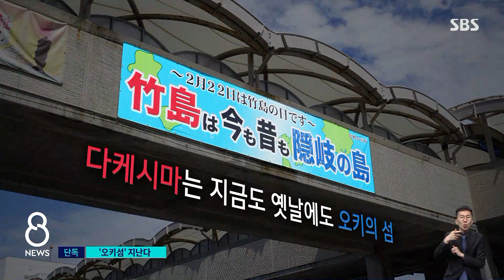[단독] 독도 왜곡 전시장이라는데…성화 지나는 오키섬 / SBS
도쿄올림픽을 넉 달 앞두고 오늘(25일) 일본 국내 성화 봉송이 시작됐습니다. 성화가 어느 곳을 지나가는지에도 관심을 두고는 하는데, 일본이 독도에 대한 역사 왜곡에 앞장서고 있는 시마네현 오키섬을 봉송로에 포함하고 있어 논란이 예상됩니다.
권종오 기자의 단독 보도입니다.